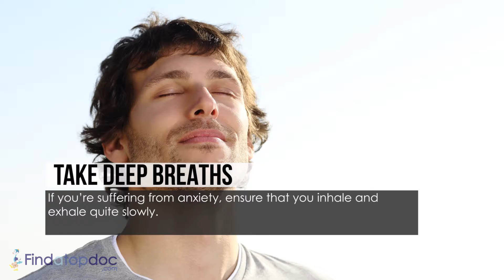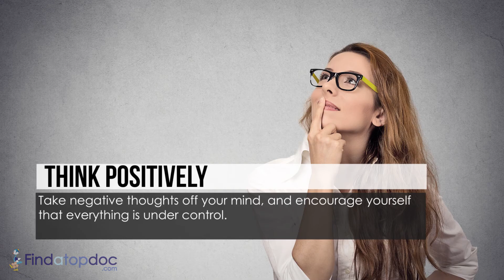What Causes A Panic or Anxiety Attack?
- Anxiety is our bodies natural response to fearful or uncomfortable situations. But when anxiety becomes chronic and starts interfering with our daily lives, this may be an anxiety disorder. Learn more about the difference.